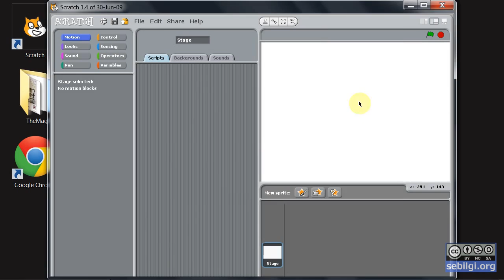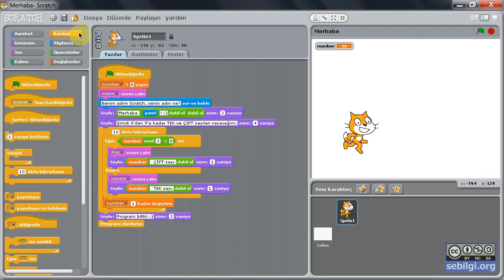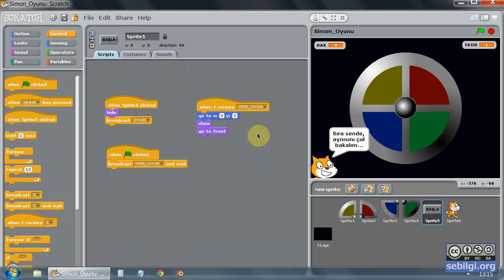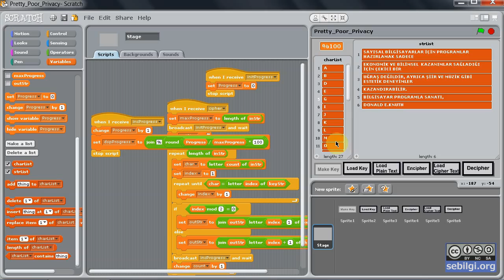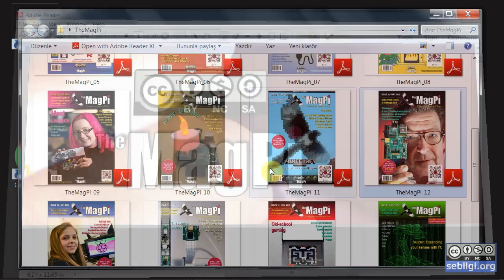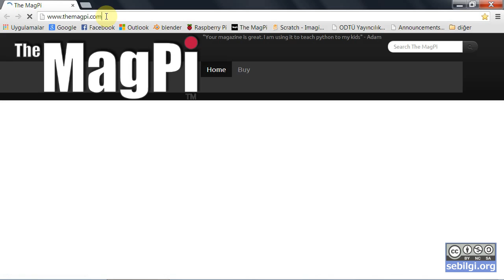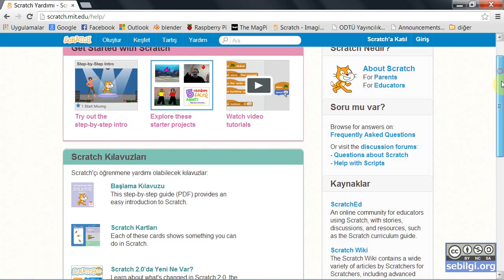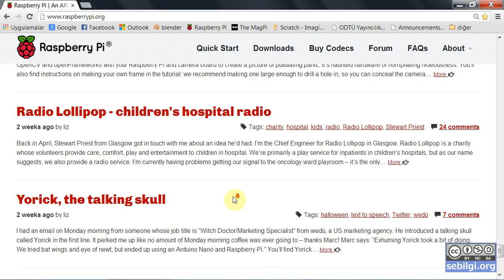Scratch TheMagPi 1-1